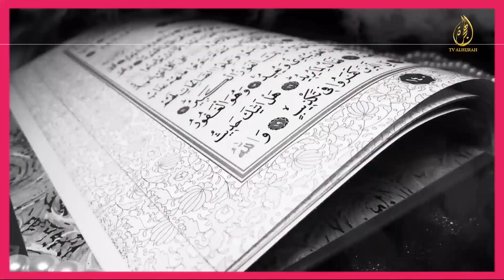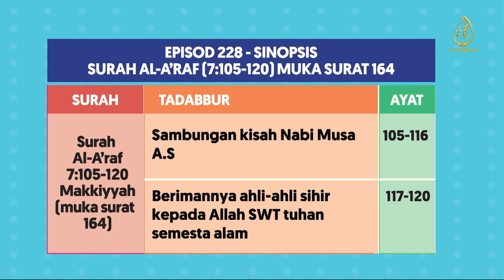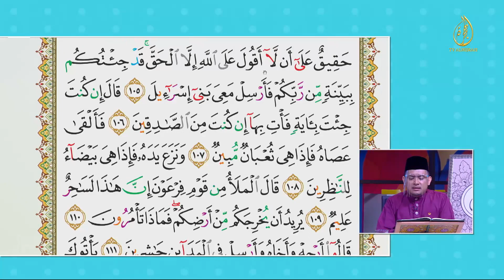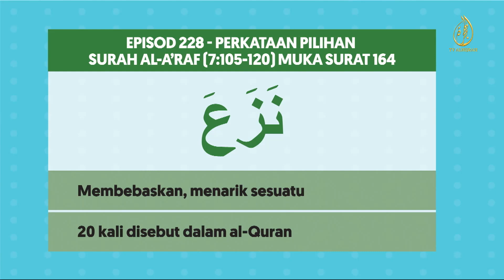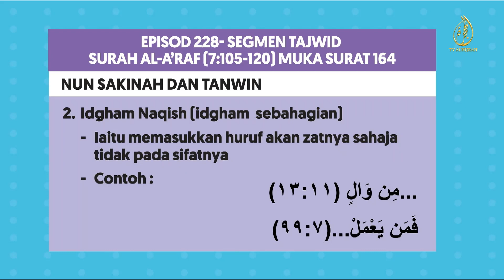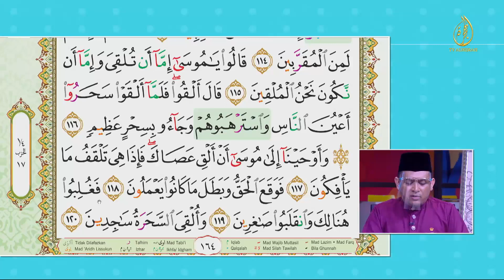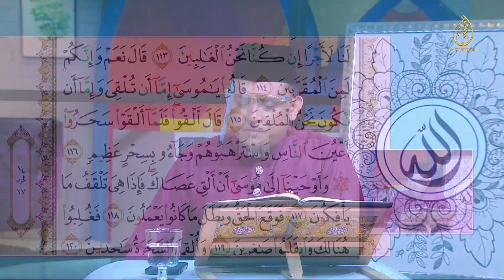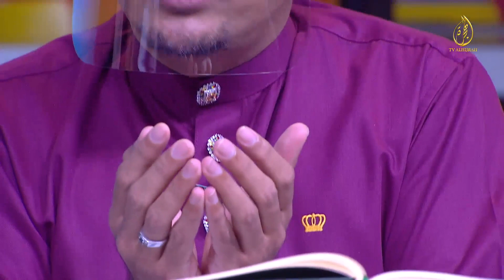𝟐𝟐-𝟎𝟏-𝟐𝟎𝟐𝟏 | 𝐄𝐩𝐢𝐬𝐨𝐝 𝟐𝟐𝟖 | 𝐦/𝐬 𝟏𝟔𝟒 𝐒𝐮𝐫𝐚𝐡 𝐀𝐥-𝐀'𝐫𝐚𝐟 𝟎𝟕:𝟏𝟎𝟓-𝟏𝟐𝟎 | 𝐌𝐲 𝐐𝐮𝐫𝐚𝐧𝐓𝐢𝐦𝐞 - 𝐓𝐕 𝐀𝐥𝐇𝐢𝐣𝐫𝐚𝐡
My#QuranTime. Baca.Faham.Amal

BOLEH LIKE FACEBOOK DAN SUCSCRIBE YOUTUBE RASMI MY QURANTIME SEPERTI DIBAWAH

Facebook : My QuranTime Official QuranHour